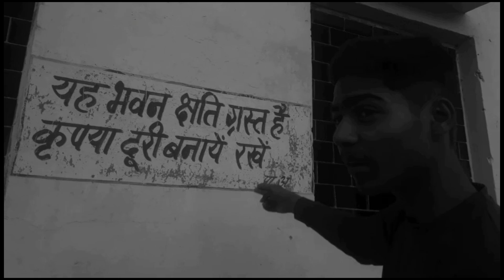Bhooto ka school _☠️☠️ ? full watch video